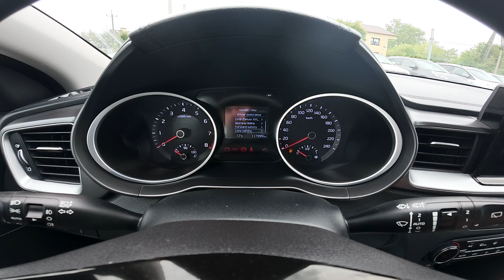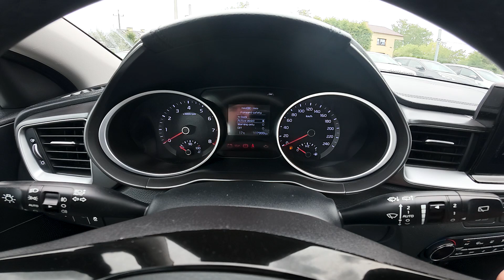Kia Ceed III (2018–now) – All Driver Assistance Systems Explained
If you want to understand all the driver assistance systems available in the Kia Ceed III (2018 to now), this video is for you. We walk through the instrument cluster settings and show you how to access and adjust features like Lane Safety, Driver Attention Warning, Forward Safety, and more. Learn what each system does, how to customize their settings, and how they help keep you safe on the road. Whether you’re new to the Kia Ceed or want to make the most of its advanced safety technology, you’ll find clear explanations and practical tips in this guide.

How to access driver assistance settings in Kia Ceed III (2018–now)?
How to adjust Lane Safety and Driver Attention Warning in Kia Ceed III?
What does Forward Safety do in Kia Ceed III (2018–now)?

0:00 Introduction to Kia Ceed III driver assistance systems
0:10 Navigating to driver assistance settings
0:25 Lane Safety system overview
0:48 Lane Safety description and function
1:00 Driver Attention Warning settings
1:12 Warning timing and Forward Safety features
1:19 Forward collision avoidance explained